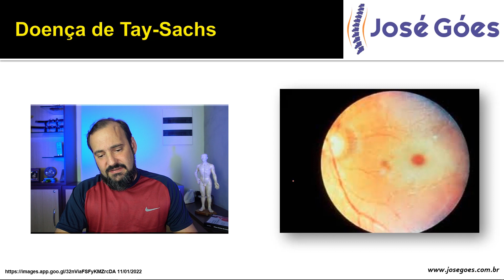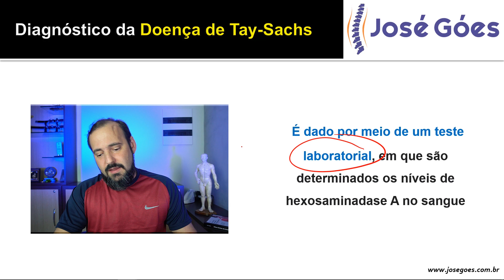Doença de Tay-Sachs | José Góes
No vídeo de hoje vamos falar um pouco sobre Doença de Tay-Sachs, o que é, causas, sintomas, tratamento, tudo de forma bem fácil e detalhada.

A doença de Tay-Sachs costuma ser encontrada em pessoas com determinada descendência, como judeus da Europa Oriental. Uma substância gordurosa no cérebro destrói as células nervosas.